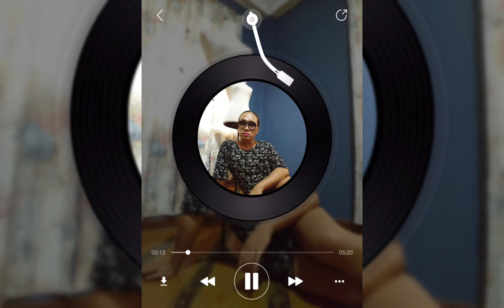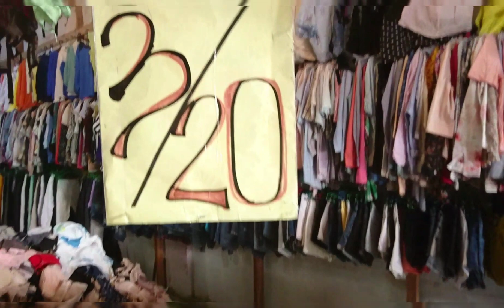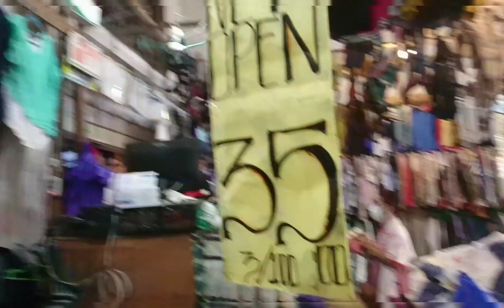ukay-ukay/mga mura ang damit SA ukay-ukay /paano pumili ng damit SA ukay ukay